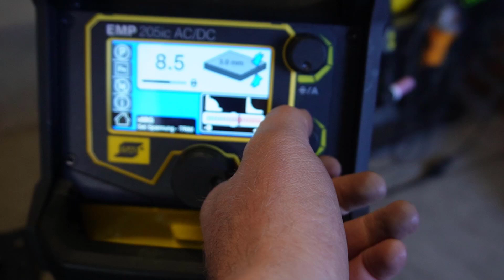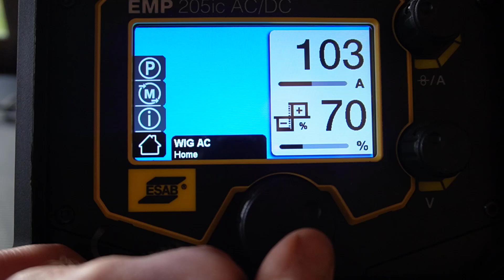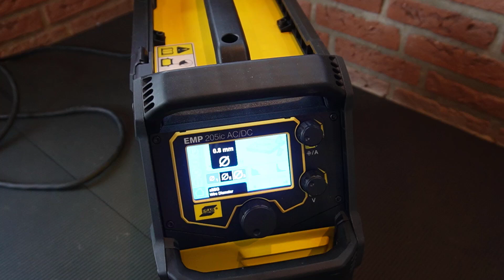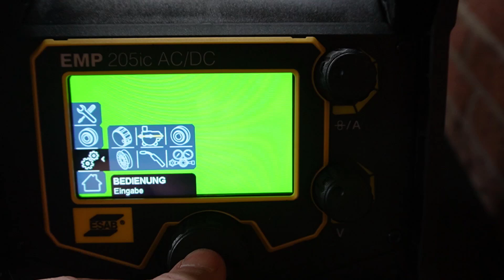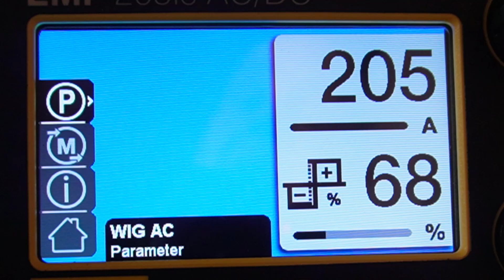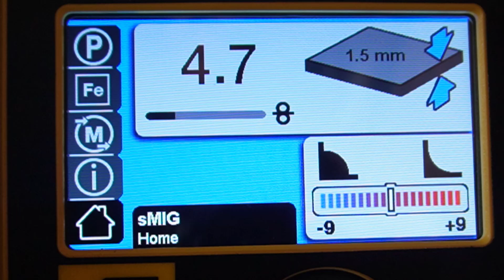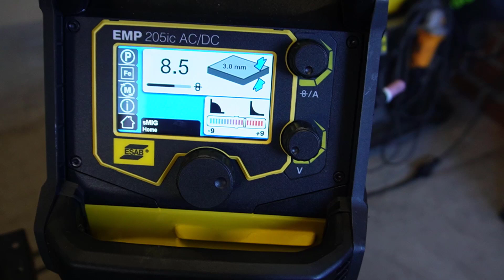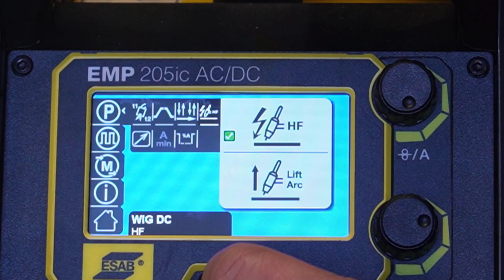Kann ein Schweißgerät wirklich alles? ESAB REBEL EMP 205 AC/DC im Test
Ein Schweißgerät das alles kann, das ESAB Rebel EMP 205ic AC/DC, egal ob MIG /MAG, WIG DC oder AC (Aluminium schweißen) das Gerät ist ein wirkliches Multischweißgerät mit einer genial einfachen Steuerung.
Das Gerät wurde mir von zum Testen für ein paar Wochen zur Verfügung gestellt. Danke!

►►Unzufrieden mit deinen Schweißergebnissen, hier bekommst du drei Tipps für sofort bessere Ergebnisse

Zwei Schweißgeräte die auch sehr viel können!

Meine Videokurse zum Schweißen:
Hier lernst Du Schweißen!